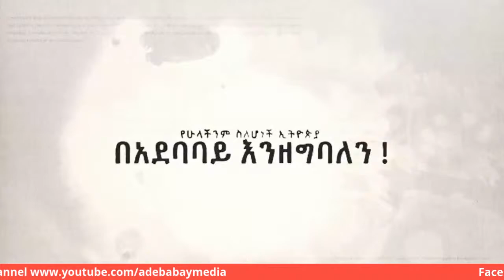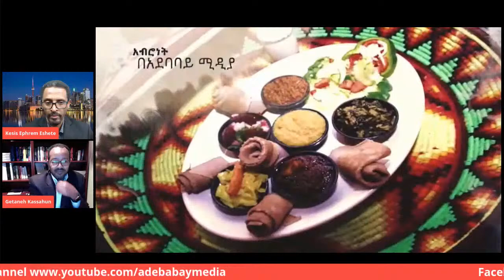የአሜሪካ የዛሬው ሕዝብ ቆጠራ እንዳያመልጣችሁ (Census 2020)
የሕዝብ ቆጠራ ምን ይጠቅመናል? ምንስ ጎዳናል? ከባለሙያ ጋር የተደረገ ቃለ ምልልስ።